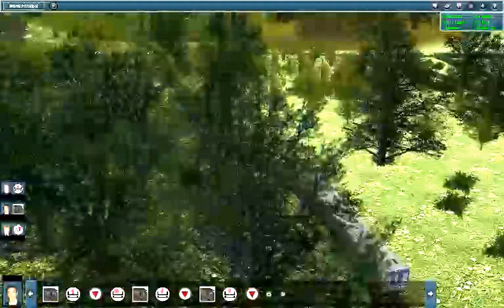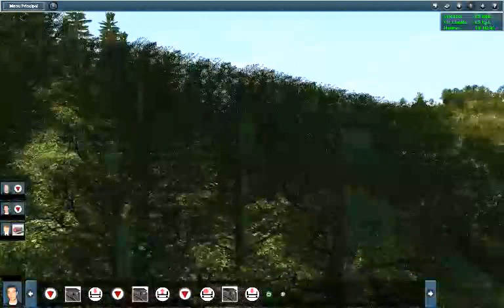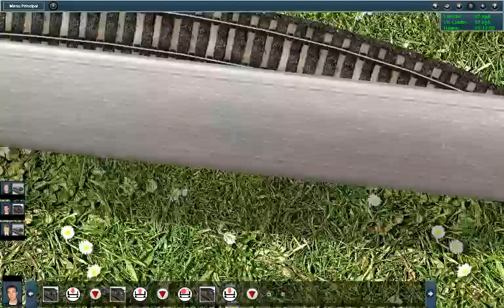Trainz simulator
Réseau express régional